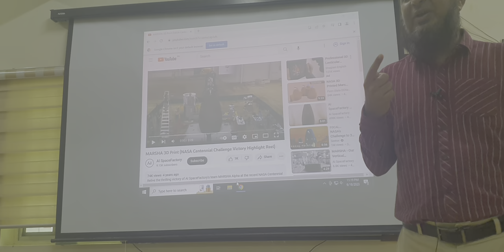An Introduction to Augmented Reality | Summer Camp Lecture